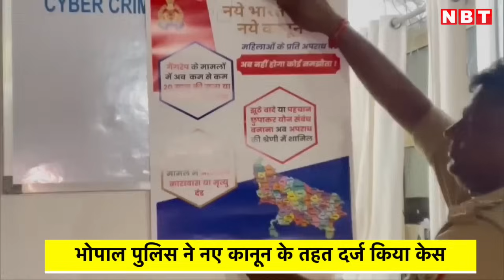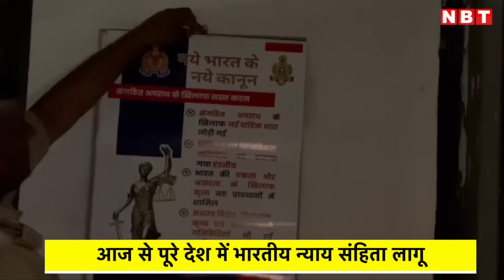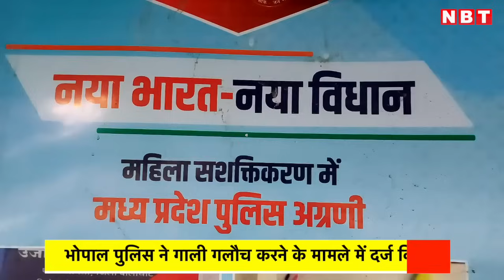New Criminal LAW 2024: Bhopal में रात 12 बजे दर्ज हुई नए कानून से FIR, जानिए किसे क्या मिली सजा?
आप किसी अपने को जन्मदिन की शुभकामनाएं देने के लिए रात के 12 बजे का इंतजार करते हैं. वो पल आप खास बनाना चाहते हैं. जैसे ही 12 बजकर 1 मिनट होता है आप तुरंत बर्थडे की बधाई देते हैं. लेकिन यहां पर मामला थोड़ा दूसरा है. भोपाल पुलिस ने रात 12 बजकर 5 मिनट में एक मामला दर्ज किया. चूंकि 12 बजे के बाद दिन बदल जाता है. इसलिए 1 जुलाई से देश में नए क्रिमिनल कानून लागू हो गए थे. नए कानून के भारतीय न्याय संहिता के तहत मध्य प्रदेश की राजधानी भोपाल में पहला प्रकरण दर्ज किया गया है।